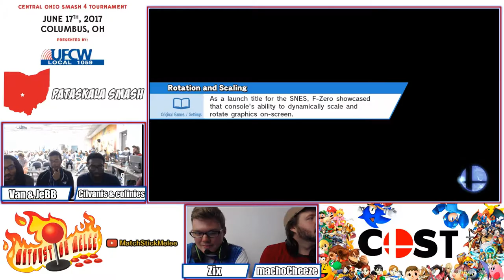COST 2017 ~ Smash 4 ~ Teams Grand Final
Footage from the first-ever COST event (Central Ohio Smash 4 Tournament) held in Columbus, OH on June 17th, 2017.

Winner's Side: HP|VAN (Ganon)/AF|JeBB (Bayo) vs
Loser's Side: Cilvanis (MewTwo)/colinies (Fox)